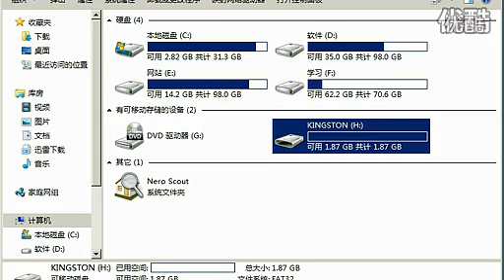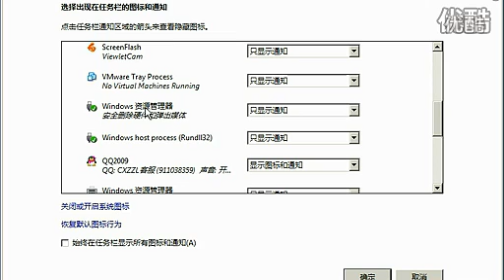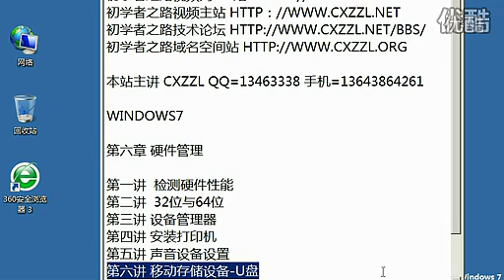第六章 硬件管理 第六讲 移动存储设备 U盘 标清